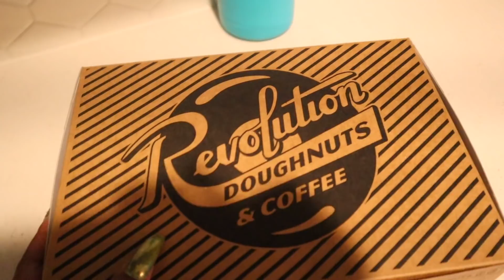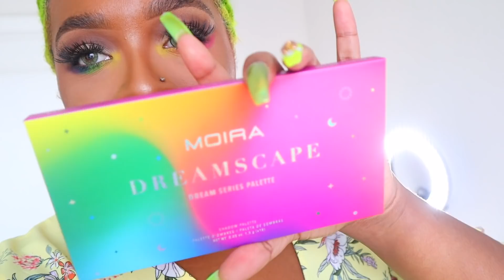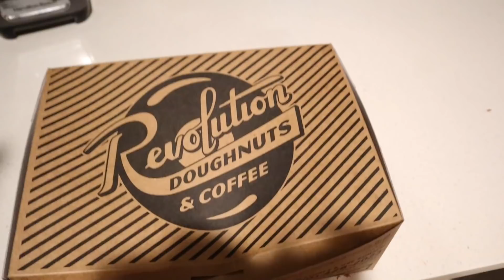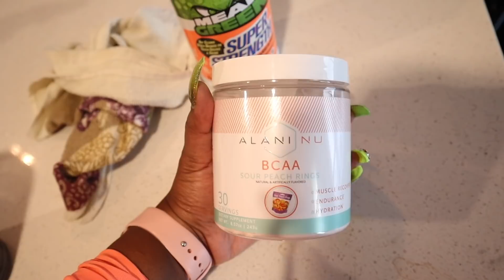WHAT I EAT ON THE WEEKEND | INTUITIVE EATING ON WEEKENDS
How to stop binge eating on weekends! Full day of intuitive eating on the weekend. Intuitive eating is effective on the weekends! I do not "binge" on unhealthy foods during the weekend. Because of intuitive eating and food freedom, I can eat fun and tasty foods whenever without feeling the need to binge or go overboard.